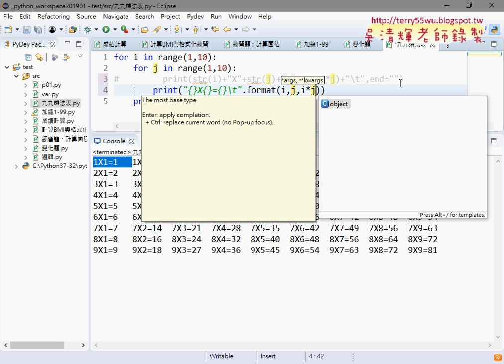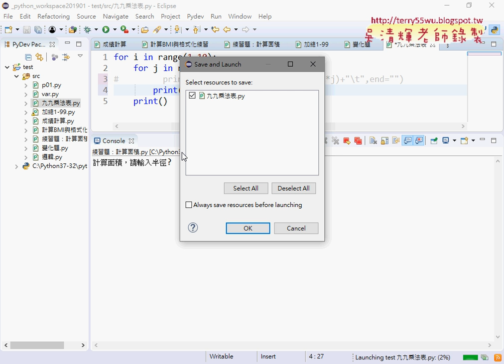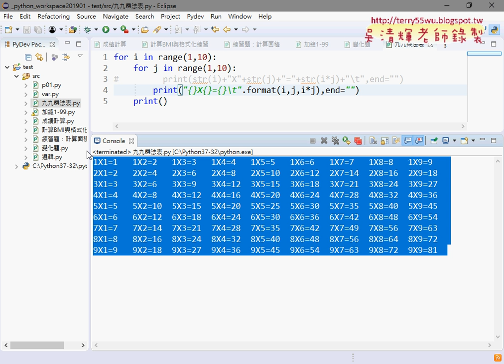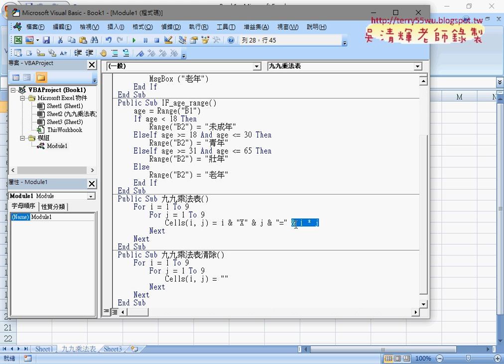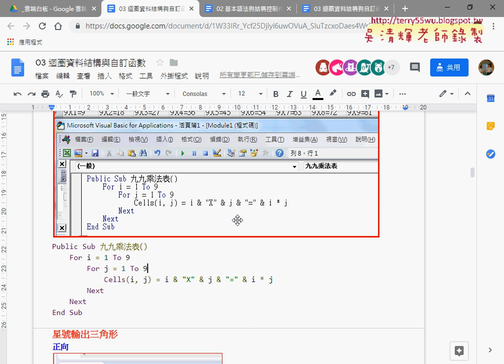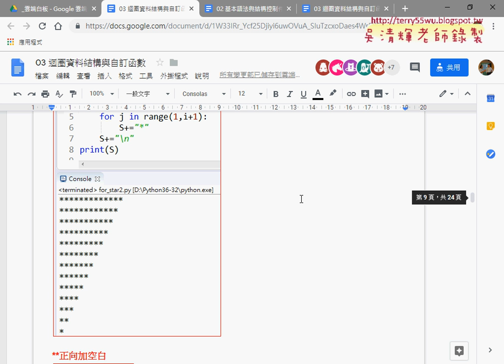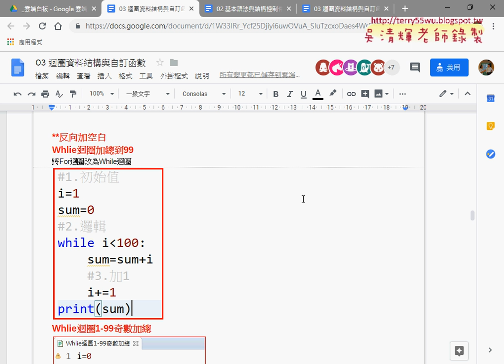07 九九乘法表用FORMAT輸出與VBA